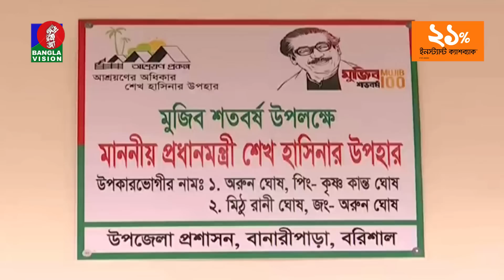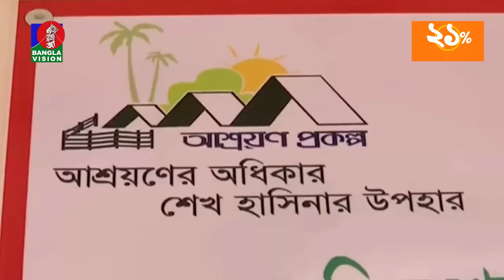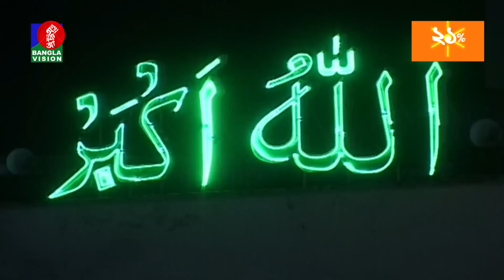সকাল ৭:৩০টার বাংলাভিশন সংবাদ | Bangla News | 22_March_2023 | 07:30 AM | Banglavision News